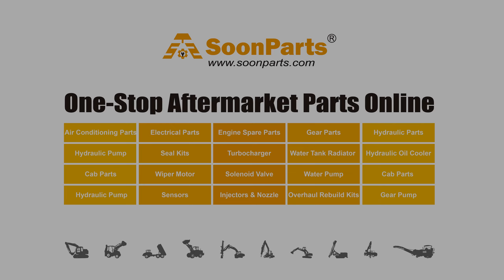SoonParts Starter Motor VA30L6610500 for Case Excavator CX17B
We Sell New, Aftermarket Parts Only. OEM And Model Numbers Are Provided For Reference Purposes Only.SoonParts Mechanical & Electrical Co., Ltd is one-stop online store for Excavator, Loaders, Bulldozers, Forklifts, Tractors Aftermarket Spare Parts. high-quality Aftermarket Spare Parts Fits Cat, Kobelco, Daewoo, Doosan, Hyundai, Jcb, Komatsu, Kubota, Volvo, Yanmar. 80,000+ parts in stock, Fast shipping worldwide, safe shopping.